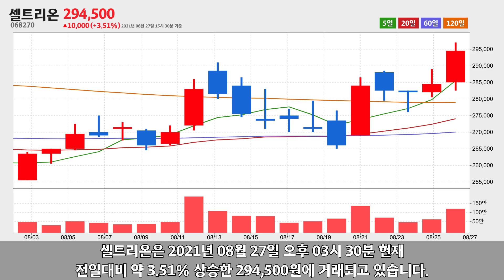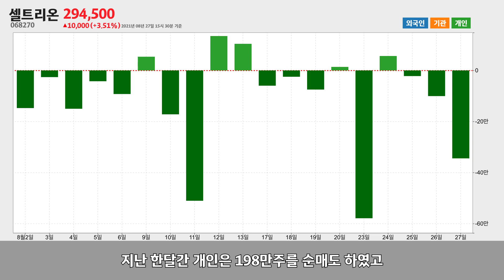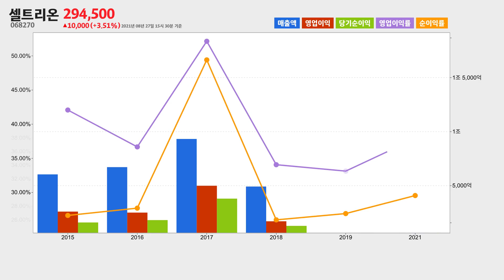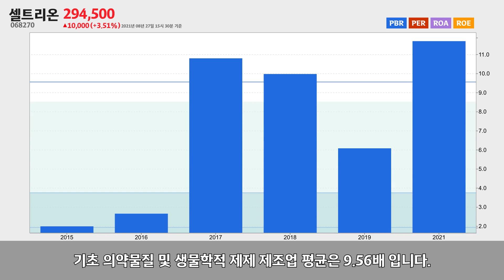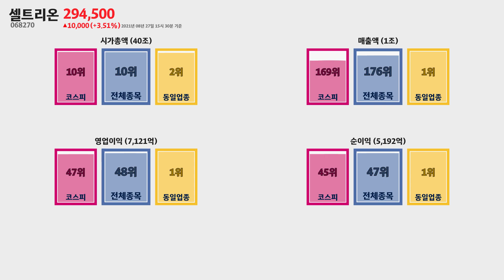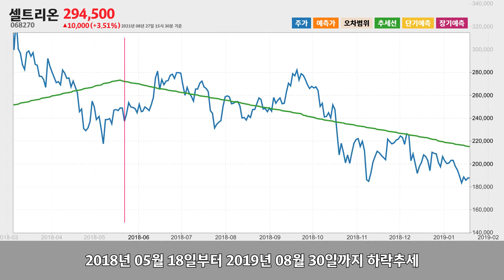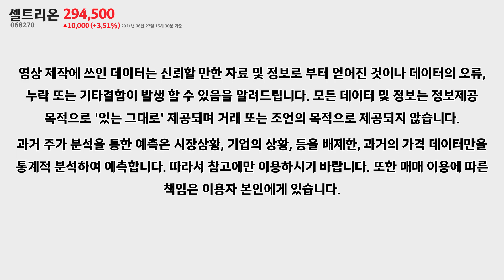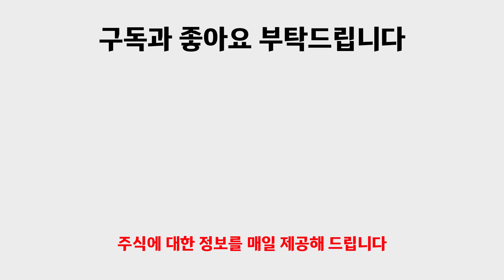셀트리온 주가분석068270 2021년 08월 27일기준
셀트리온은 인천광역시 연수구 아카데미로에 위치한 기초 의약물질 및 생물학적 제제 제조업체 입니다.
셀트리온은 2021년 08월 27일 오후 03시 30분 현재